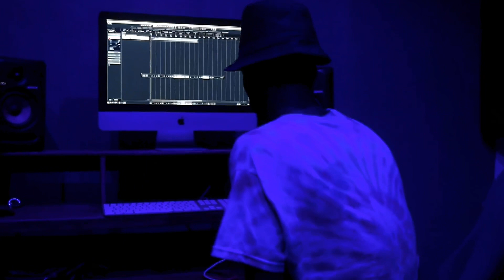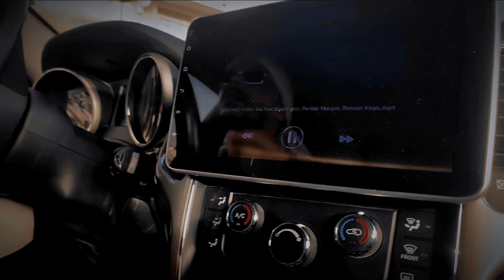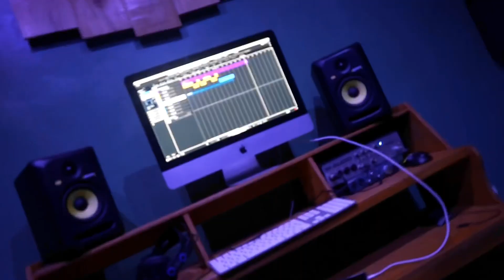Le Baron Session studio Iceberg Music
Dans les rues étriquées du ghetto, les enfants portent des fardeaux bien trop lourds pour leurs frêles épaules. La misère s'accroche à leurs sourires, les privant de l'insouciance de l'enfance. Chaque jour est une lutte pour la survie, une bataille pour un avenir qui semble lointain. Ils grandissent dans l'ombre de l'adversité, mais malgré tout, leur résilience reste leur plus grande arme. Ils rêvent de briser les chaînes de la pauvreté, de voir leurs vies s'illuminer d'espoir, de faire entendre leur voix dans un monde qui les a trop souvent ignorés.

Beats by @haroldbeats
Réalisation Gros BB
Mixe and mastering : Iceberg Music
Conseiller artistique : AMD on thé Beat / Base FG on thé Beat.
Remerciements : Abda Mc, Big Baba , Ebene , Papis , Fresh Deff, khatab

Paroles :

C’est un cri du cœur des enfants que vous appelez les “ghetto youth”, parqués tous ensemble comme du bétail aux yeux de tous ces bourges. Travail jusqu’au sang, mais pour manger, c’est eux qui prennent les sous, et reviennent aux élections pour dire qu’il faut qu’on se serre les coudes.

Délimitation sociale et puis élimination raciale, qui nous subdivise en gangsta, wallah, mouleboutik de tier-kar, quitte à subir le risque de se pé-ta à ses loggeurs de riv, qui t’attaquent pour un peu de whetchit, te balafrent pour une dosette de shit ou quette-pla.

Maintenant, que la jeunesse se casse aux USA. Vous trouvez quoi pour stopper ça à part la tombola pour faire les passeports ? La jeunesse en a marre, donc ils passent par Nicaragua, préfèrent ça à Mauritania, ils vont voter Pedro. Be godiaak é metté men nder gallé mabbé Ala hegué, barmé mabbé hipetaaké kabé big boss. Nte tchaghalni, Tewkel 7aghi wetkharsni, ragued kaari, daari mlaaneu min lme ou vihe riht foss.

Oui, ici c’est ma city, y’a aucun devoir civique. Tu peux même cher-cra près de la femme qui vend lacciri. Ici même, l’État divise, on n’a aucun droit civil. Où sont tous nos braves, comme Oumar ou encore Souvi ? C’est pour ça que moi, j’milite, taisez-vous, j’ai pas fini, dites à celui qui nous dirige qu’on en a plein le slip.